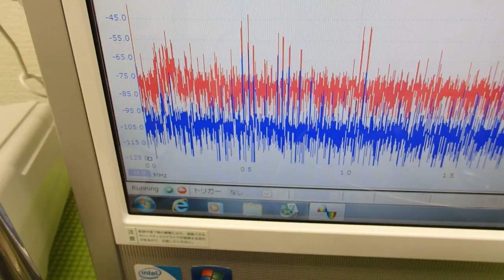超音波システム技術 ultrasonic-labo